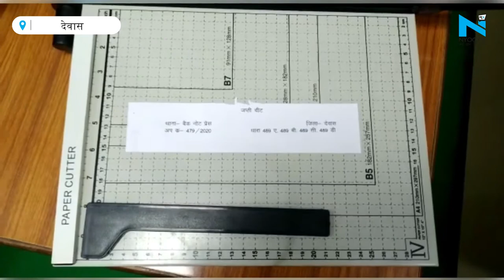Dewas: पुलिस ने नकली नोट बनाने वाले दो को पकड़ा, नकली नोट समेत प्रिंटिंग के सामान बरामद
मध्यप्रदेश के देवास में नकली नोट बनाने वाले गिरोह का पर्दाफाश हुआ है। देवास पुलिस ने नकली नोट बनाने वाले गिरोह के दो आरोपियों को पकड़ा है। इनके के पास से बड़ी संख्याह में नकली नोट बरामद किए गए हैं। मुखबिर की सूचना पर पुलिस ने इस बड़ी गिरोह का पर्दाफाश किया।